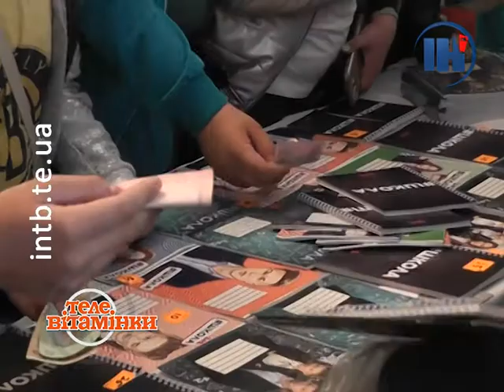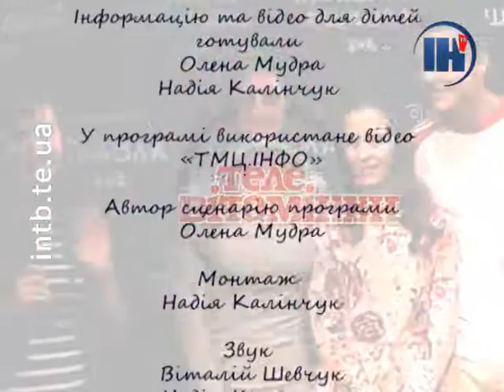“Телевітамінки”. Зустріч з акторами телесеріалу школа